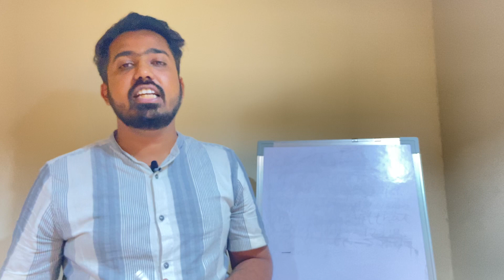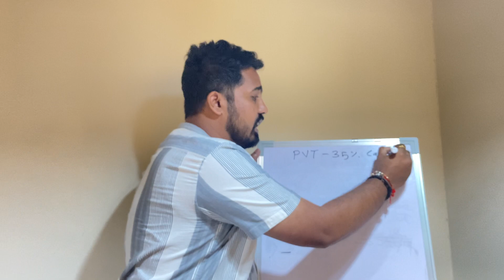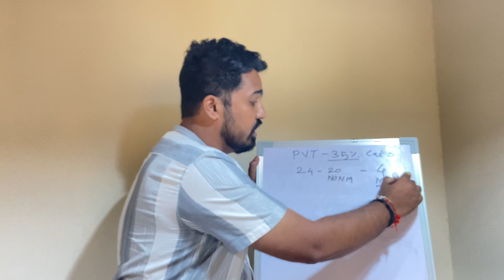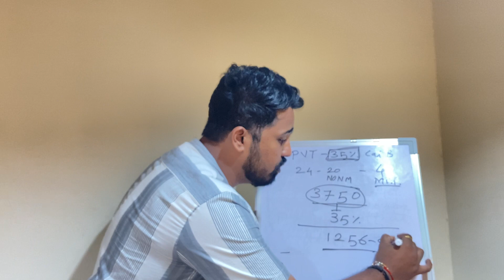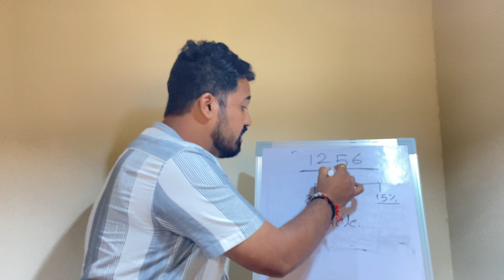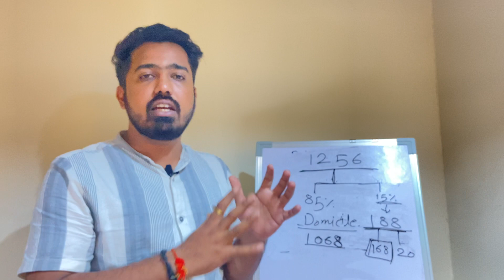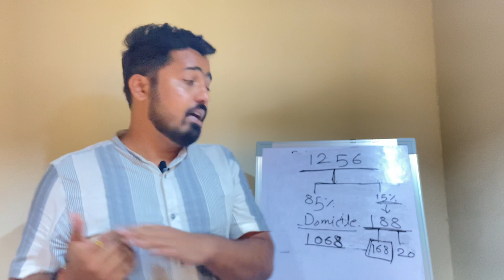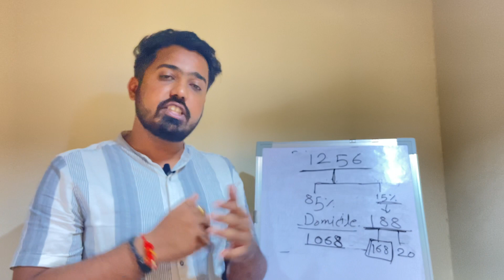Telangana Open State Loss Of 1068 MBBS Seats Govermentच्या नियमामुळे विद्यार्थ्यांचे नुकसान#vibrant